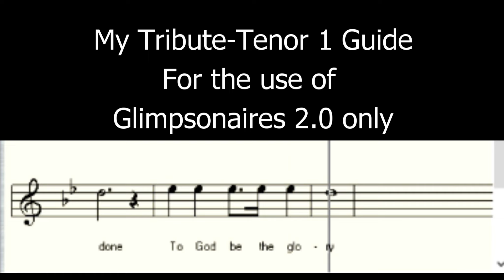Glimpsonaires Vocal guide My Tribute Tenor 1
For Glimpsonaires 2.0 Practice only.